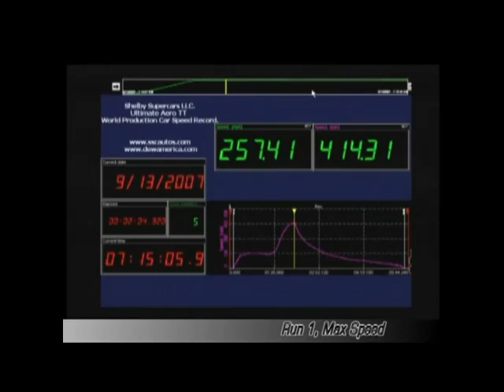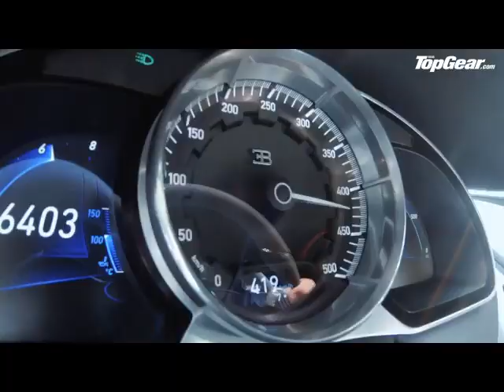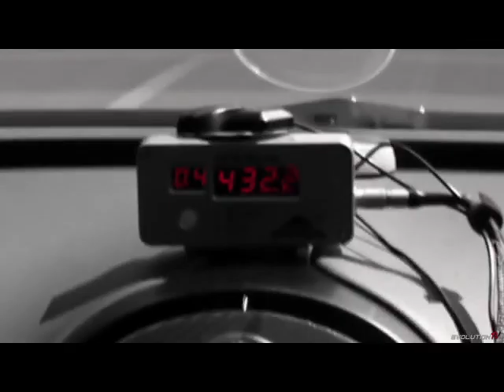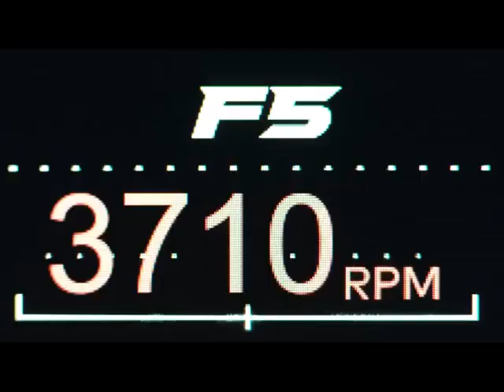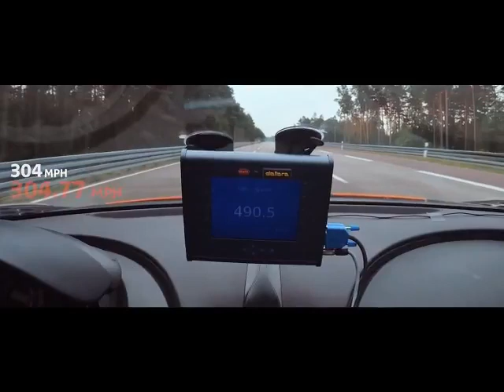Top 10 Fastest cars in the world 2021 | Top 10 Fastest cars in the World (With all Speed Records)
Hey guys , This video is about Top 10 fastest cars in the world 2021

10.SSC Ultimate Aero
The SSC Ultimate Aero is a mid-engined sports car that was produced by SSC North America (formerly known as Shelby SuperCars) from 2004 until 2013. I wanted a car that you not only throttled with your right foot but at times you could steer with your right foot and a sensor."

09. Rimac Concept two
The Rimac C Two, stylized as C_Two, is a semi-autonomous all-electric sports car designed and manufactured by the Croatian automotive manufacturer Rimac Automobili. Unveiled at the 2018 Geneva Motor Show, it is the automaker's second car after the Rimac Concept One and is described as a significant technological leap, dubbed "a car alive with technology". The exterior was designed by the Croatian-born Austrian Adriano Mudri.

Rimac plans to produce 150 vehicles[5][6] and is currently in the process of homologation for the global market. The first deliveries are expected to take place in 2020. The C_Two was sold out almost three weeks after its launch.[9] The C Two is manufactured in the same factory and at the same rate (of roughly 1 per week) as the Pininfarina Battista, which is based on the same platform

08. Bugatti Chiron
The Bugatti Chiron is a mid-engine two-seater sports car designed and developed in Germany by Bugatti Engineering GmbH and manufactured in Molsheim, France by French automobile manufacturer Bugatti Automobiles S.A.S..  The car is based on the Bugatti Vision Gran Turismo concept car

07. Bugatti Veyron SuperSport
The Super Sport version of the Veyron is one of the fastest street-legal production cars in the world, with a top speed of 431.072 km/h (267.856 mph). The Veyron Grand Sport Vitesse was the fastest roadster in the world, reaching an averaged top speed of 408.84 km/h (254.04 mph) in a test on 6 April 2013.

06.Hennessey Venom GT
The Hennessey Venom GT is a high performance sports car manufactured by Texas-based Hennessey Performance Engineering. The Venom GT is based on the Lotus Elise/Exige.

05. Koenigsegg Agera RS
The Agera RS variant became the world's fastest production car in 2017, setting a record with a GPS-verified two-way average top speed of 447 km/h (278 mph) and a fastest straight-line speed of 458 km/h (285 mph).

04. Hennessey venom f5
The Hennessey Venom F5 is a sports car manufactured by the American vehicle-manufacturing company Hennessey Special Vehicles which was established in 2017.[4] Hennessey has contracted with Delta Motorsport of Silverstone, England for the development of the vehicle, which will be the company's first all new proprietary vehicle as an accredited titled manufacturer.[5][6] Delta Motorsport also produced all of the previous generation Venom GT cars for Hennessey at its facility in England.

03.Koenigsegg Jesko
The Koenigsegg Jesko is a limited production mid-engine sports car produced by Swedish automobile manufacturer Koenigsegg. Introduced at the 2019 Geneva Motor Show, the car succeeds the Agera. The name Jesko is a tribute to the company founder's father, Jesko von Koenigsegg.

02.Bugatti Chiron supersport
To mark the sensational record-breaking run that exceeded the magical threshold of 300 miles (482,80 km) per hour for the first time, Bugatti proudly presents the Chiron Super Sport 300+. Limited to 30 units, this very special edition of the Chiron is visually and technically inspired by the record-breaking vehicle.

01. SSC Tuatara
The SSC Tuatara is a sports car designed, developed and manufactured by American automobile manufacturer SSC North America (formerly Shelby SuperCars Inc.). The car is the successor to the Ultimate Aero and is the result of a design collaboration between Jason Castriota and SSC

Please put Likes , comments and Subscribes